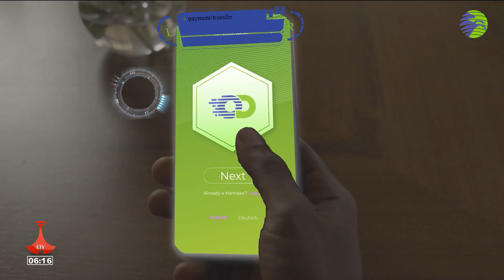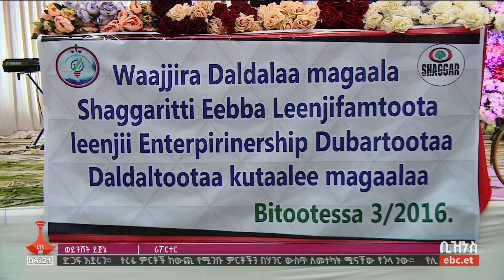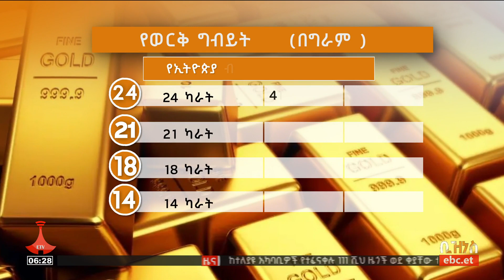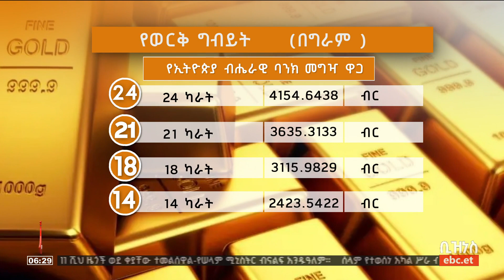የቀን 6 ሰዓት ቢዝነስ ዜና … መጋቢት 03/2016 ዓ.ምEtv | Ethiopia | News zena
የቀን 6 ሰዓት ቢዝነስ ዜና … መጋቢት 03/2016 ዓ.ም#ebc